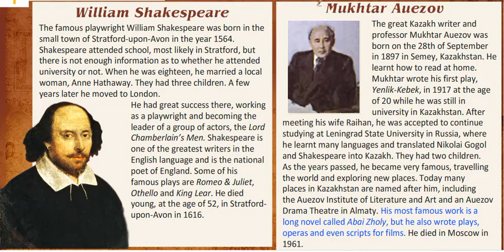Famous Writers (Text)